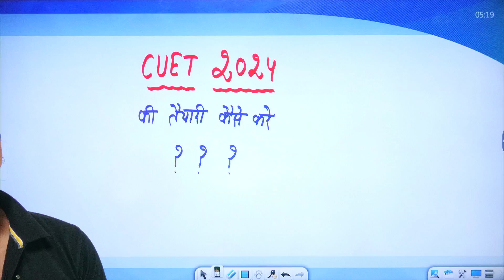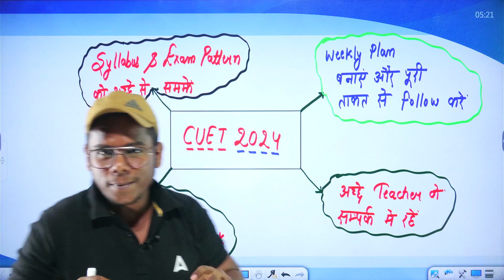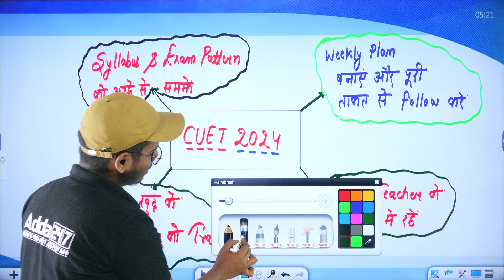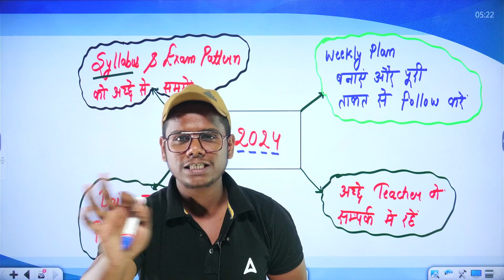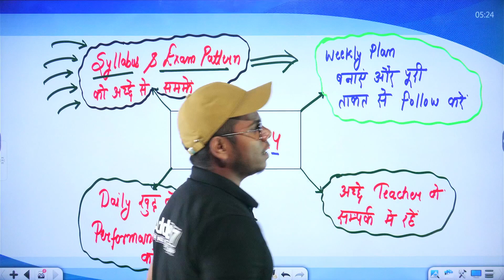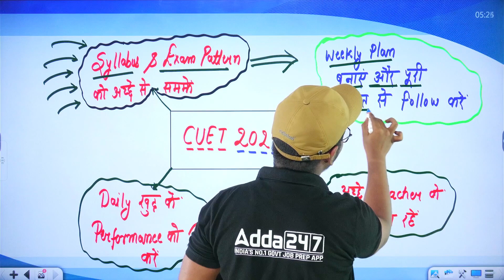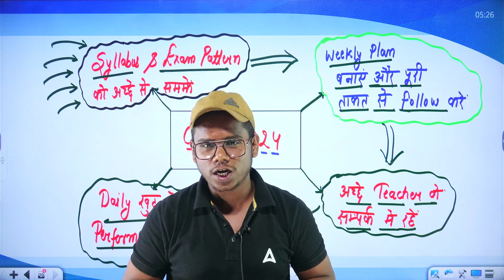CUET 2024 की तैयारी कैसे करें हिंदी में | ऐसे पढोगे तो ही मिलेगा Dream College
👉𝐅𝐨𝐫 𝐁𝐚𝐭𝐜𝐡 𝐀𝐝𝐦𝐢𝐬𝐬𝐢𝐨𝐧 𝐫𝐞𝐥𝐚𝐭𝐞𝐝 𝐪𝐮𝐞𝐫𝐢𝐞𝐬, 𝐂𝐚𝐥𝐥 𝐮𝐬 👉 𝟬𝟵𝟲𝟱𝟬𝟬𝟳𝟲𝟮𝟰𝟳 CUET 2024 एक राष्ट्रीय स्तर की प्रवेश परीक्षा है जो भारत के सभी केंद्रीय विश्वविद्यालयों और कई अन्य प्रतिष्ठित विश्वविद्यालयों में प्रवेश के लिए आयोजित की जाती है। इस परीक्षा में सफल होने के लिए, उम्मीदवारों को एक अच्छी तैयारी की आवश्यकता होती है।

इस वीडियो में, हम आपको CUET 2024 की तैयारी के लिए एक सरल और प्रभावी रणनीति बताएंगे। हम आपको बताएंगे कि:

CUET 2024 का पाठ्यक्रम और परीक्षा पैटर्न क्या है
एक प्रभावी टाइम टेबल कैसे बनाएं
महत्वपूर्ण विषयों पर कैसे ध्यान दें
मॉक टेस्ट और पिछले साल के पेपर कैसे हल करें
अपना आत्मविश्वास कैसे बढ़ाएं
इस वीडियो को देखकर, आप CUET 2024 की तैयारी के लिए आवश्यक सभी जानकारी प्राप्त कर सकते हैं। तो देर न करें, अभी शुरू करें!

CUET 2024 Science Udaan Batch | Online Live Classes by Adda 247

CUET 2024 Arts Udaan Batch | Online Live Classes by Adda 247